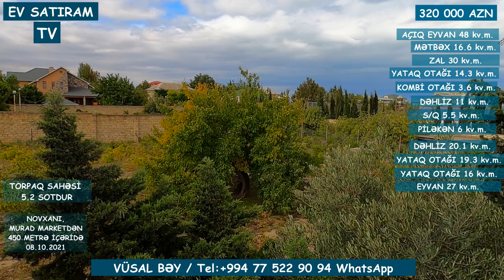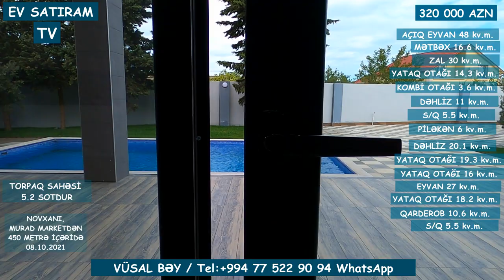NOVXANIDA, YAŞANMAMIŞ MODERN EV SATILIR/Недвижимость в Баку / EV SATIRAM TV/ BAĞ EVLƏRİ 2021